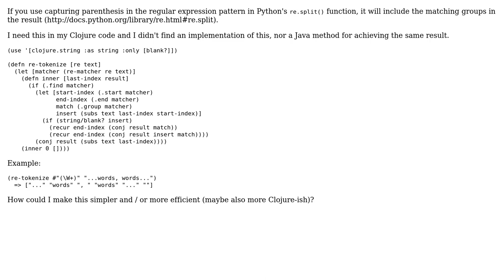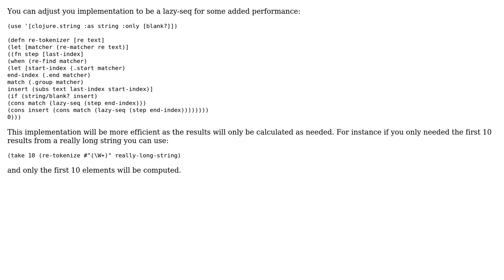Code Review: Implementation of Python's re.split in Clojure (with capturing parentheses)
With thanks & praise to God, and with thanks to the many people who have made this project possible! | Content (except music & images) licensed under CC BY-SA | Music | Images & others | With thanks to user Thomas user jjcomer user Jamal and the Stack Exchange Network Trademarks are property of their respective owners. You are responsible for your own actions.